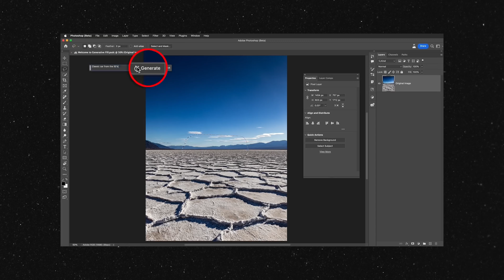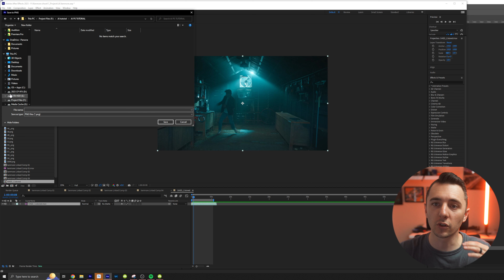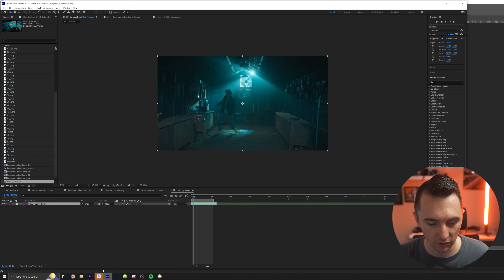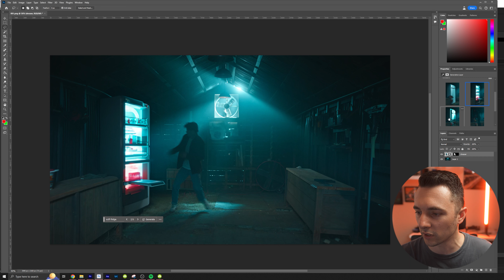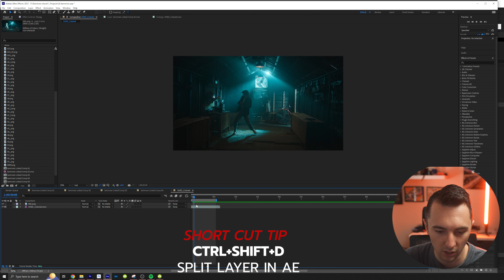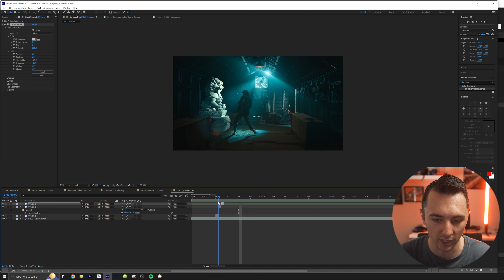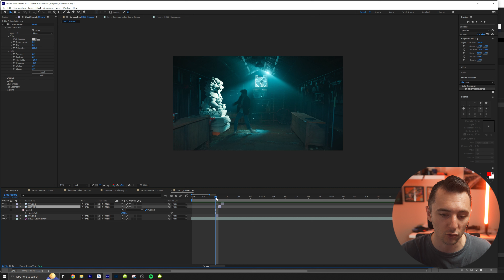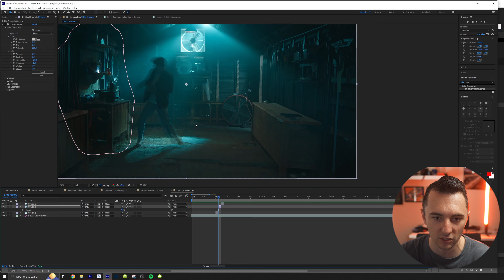AI generative fill with Video - Photoshop Beta & After effects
How to use photoshop beta's new AI generative fill effect on videos.